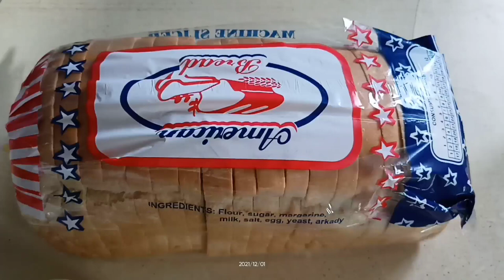Quick & Easy Homemade Pizza | No bake by Jing Mahinay Vlogs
Ingredients :
Loaf bread
Cheese (eden)
Ham
4 eggs
Bell pepper
Oil
Ketchup